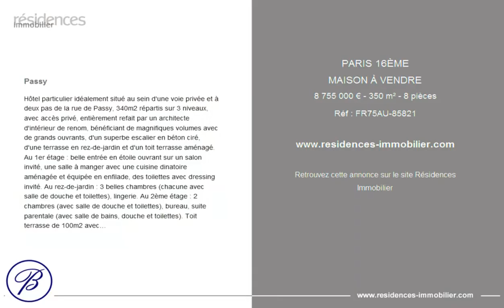PARIS 16ÈME - MAISON À VENDRE - 8 755 000 € - 350 m² - 8 pièces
Référence : FR75AU-85821

Passy

Hôtel particulier idéalement situé au sein d'une voie privée et à deux pas de la rue de Passy, 340m2 répartis sur 3 niveaux, avec accès privé, entièrement refait par un architecte d'intérieur de renom, bénéficiant de magnifiques volumes avec de grands ouvrants, d'un superbe escalier en béton ciré, d'une terrasse en rez-de-jardin et d'un toit terrasse aménagé. Au 1er étage : belle entrée en étoile ouvrant sur un salon invité, une salle à manger avec une cuisine dinatoire aménagée et équipée en enfilade, des toilettes avec dressing invité. Au rez-de-jardin : 3 belles chambres (chacune avec salle de douche et toilettes), lingerie. Au 2ème étage : 2 chambres (avec salle de douche et toilettes), bureau, suite parentale (avec salle de bains, douche et toilettes). Toit terrasse de 100m2 avec cuisine d'été, salon et piscine, abrités des regards par des pergolas astucieusement réparties. 2 box.

Cette annonce vous est proposée par l'agence BRETEUIL IMMOBILIER AUTEUIL

|2884827|